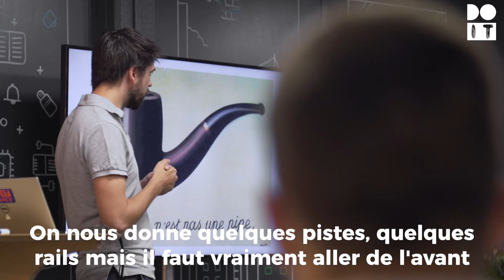Les Doitiens : Vincent Buratto #18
Présentation des participants au programme d'incubation de l'IoT Valley, Do IT OCRACY.